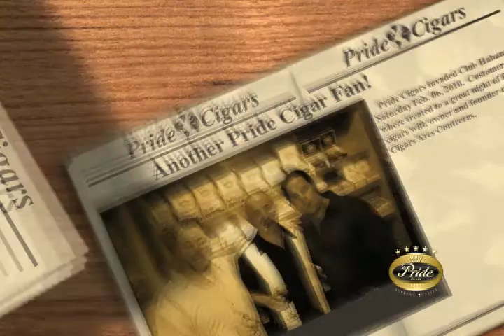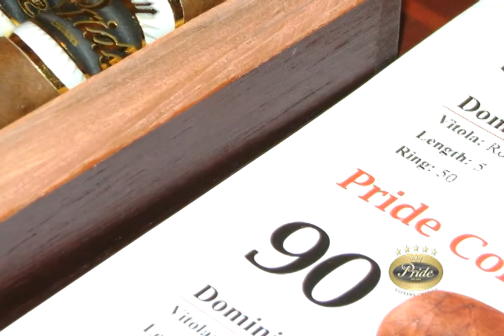Pride Cigars Smoker @ Club Habano 2062010.mpg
Pride Cigars Smoker @ Club Habano in Tampa FL 02/06/2010